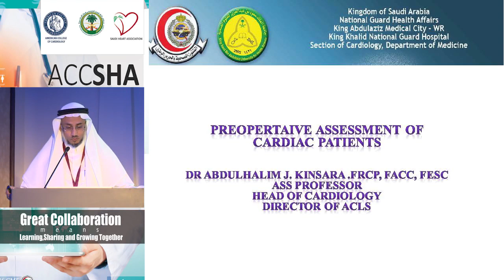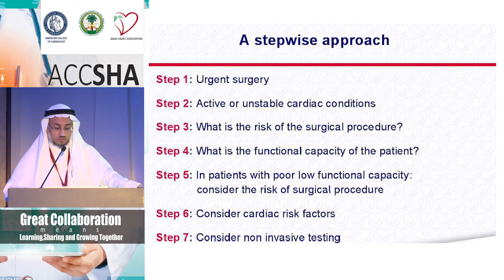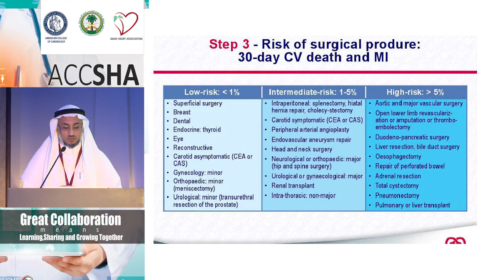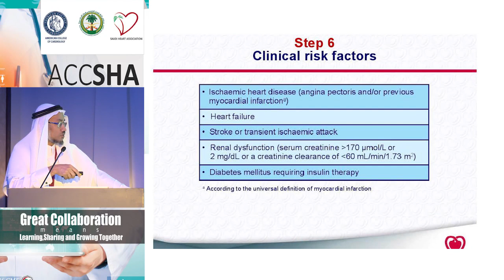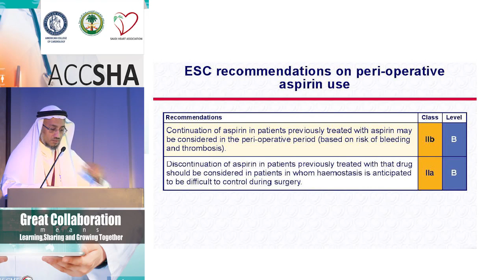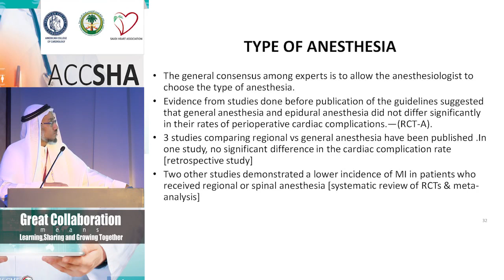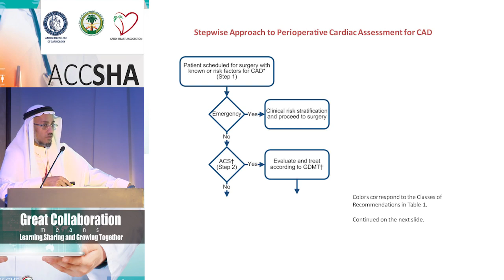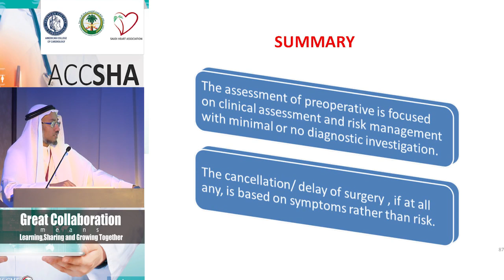Abdulhalim Kinsara - Peri-operative Assessment in Surgical Patients